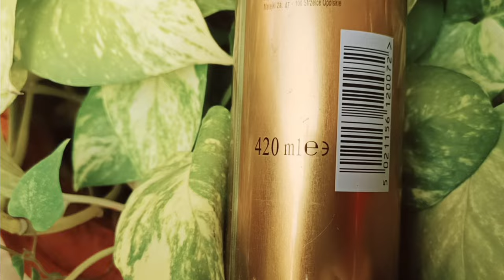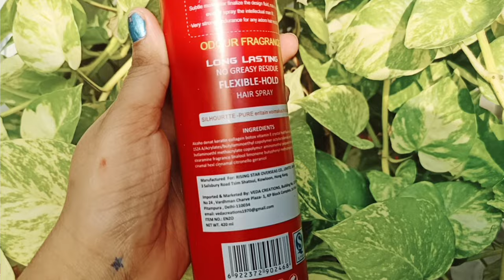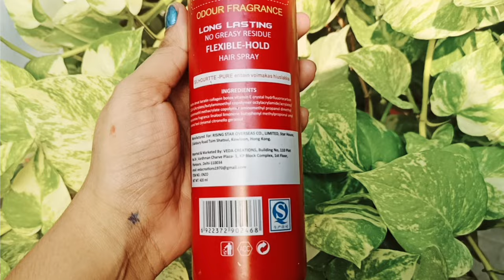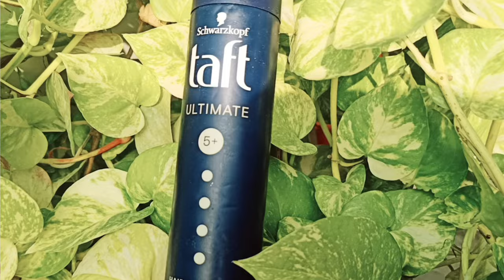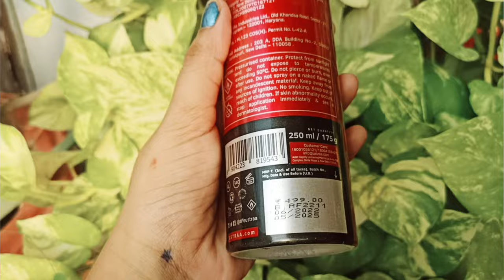Top 5 HAIR SPRAY in india | BEST budget HAIR SPRAY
About this video - This video is about my top 5 Hairspray . In this video I'll show you how to use a hairspray and how to apply hairspray on your hairs. And I'll give you all information about hairsprays so please watch the video till the end. Link of the product is given below.

Best hairspray for women's video on our channel link👇👇👇👇(must watch)

Queries regarding hairspray:-

Taft ultimate hair spray
Nova gold hairspray
ustraa hair spray
Enzo premium hair spray
Gatsby hair spray
top 5 hair spray
affordable hair spray
hair spray for women
hair spray for men
Best hairspray for women
Best hairspray for strong hold
Best hairspray for hair styling
Best hairspray to hold curls
Best hairspray for men
Best spray for hair
Best spray for hair volume
How to apply hairspray for women
How to apply hairspray for volume
Enzo hair serum
Best hair spray for heat protection
How to apply hairspray for guys
How to apply hairspray for men
How to apply hairspray correctly
How to apply hairspray to straightening
Best hairspray for flexible hold